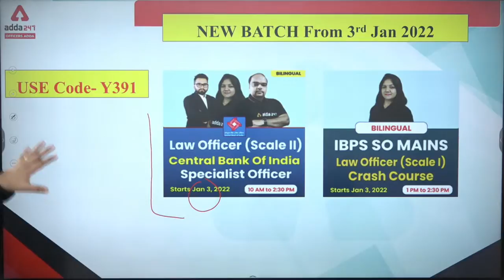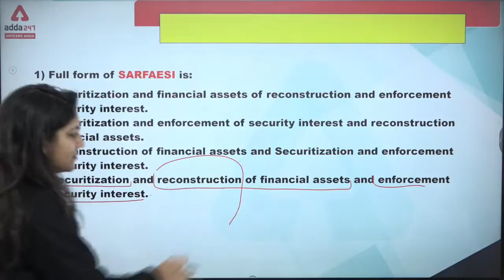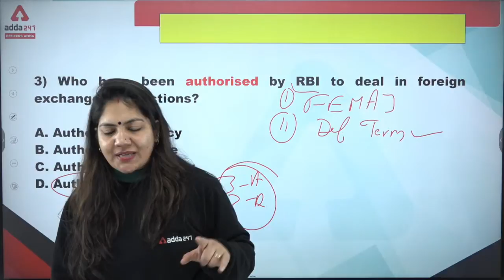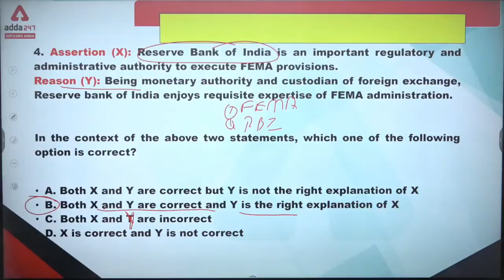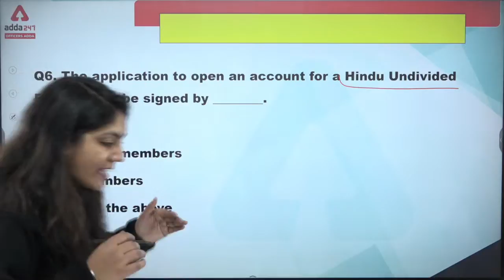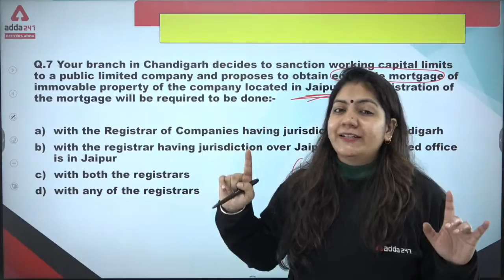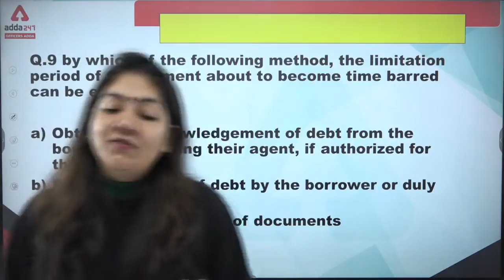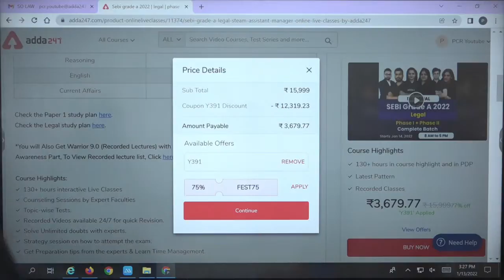IBPS SO Mains/Central Bank of India | LAW OFFICER | Exam-Oriented Questions Class-4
Are you Preparing for Central Bank of India Specialist Officer (Scale II), Provide your details for assistance